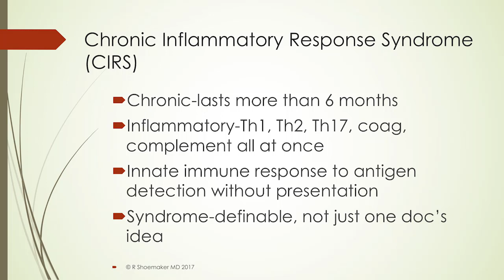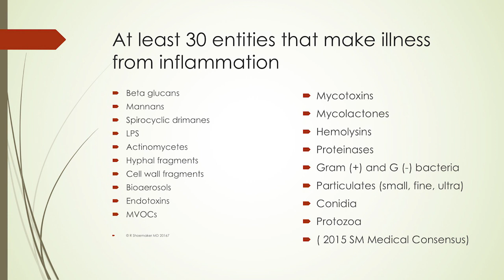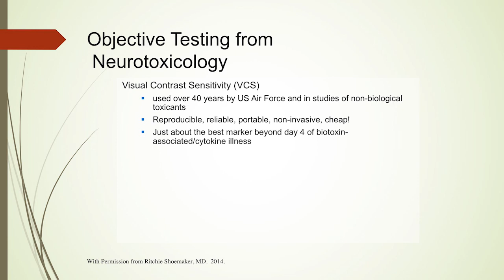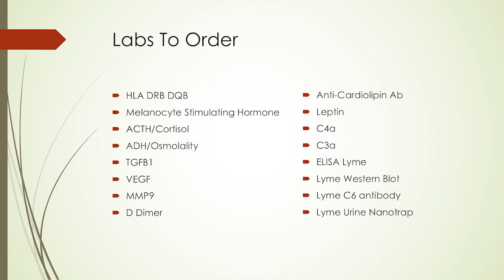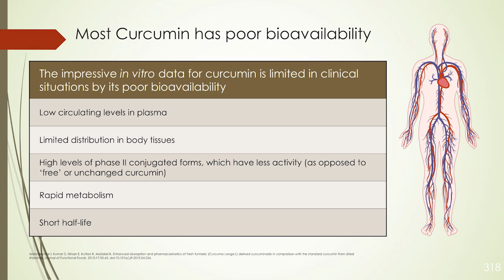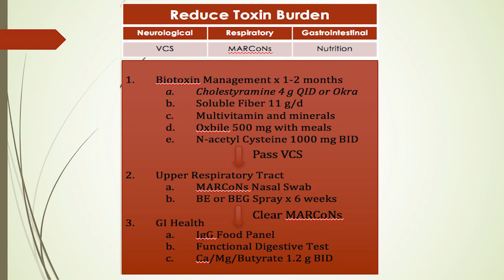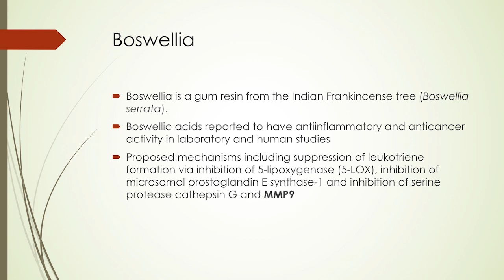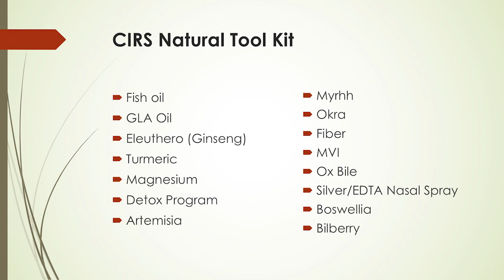CIRS Evaluation & Toolkit (Chronic Inflammatory Response Syndrome)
Andrew Heyman, MD, discusses chronic inflammatory response syndrome (CIRS), which is linked to abnormal proteomics, transcriptomics, immune regulatoin, and hormonal regulation.